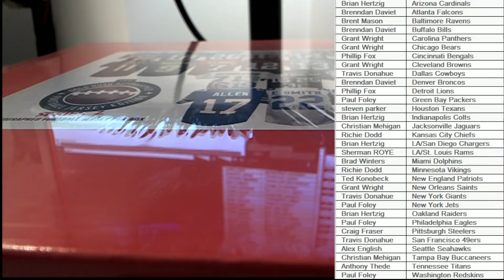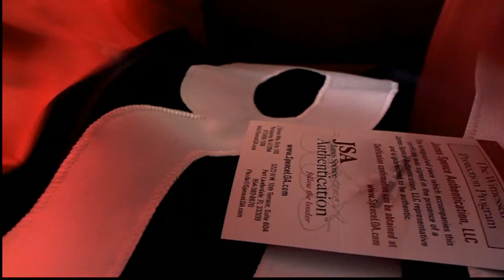2018 GOLD RUSH AUTOGRAPHED FOOTBALL JERSEY EDITION SERIES 2 BOX ID 18GRFBS2PYT626